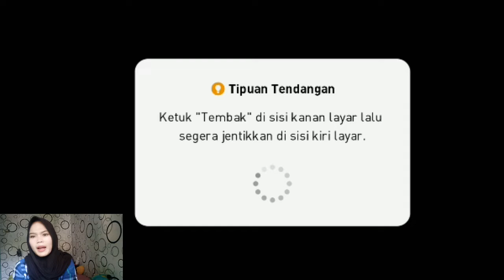PES 2019 ANDROID || CEWE PERTAMA YANG MAIN PES 2019 ANDROID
Hai gaes..

Kembali lagi bersama gw,di chanel kesayangan gw ini..  Dari skian video gw,ini pertama kali gw bikin video main game.. PES 2019 ANDROID || CEWE PERTAMA YANG MAIN PES 2019 ANDROID ..

Coba kalian komen siapa aja cewe yang main pes..  Sebutin aja gaes hehehe

Thank you banget yg udh nonton ya.